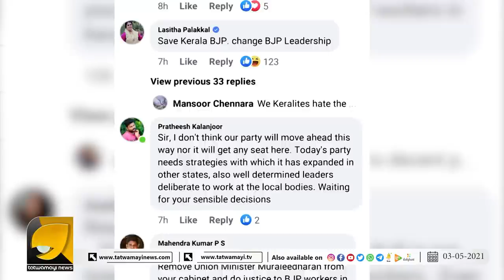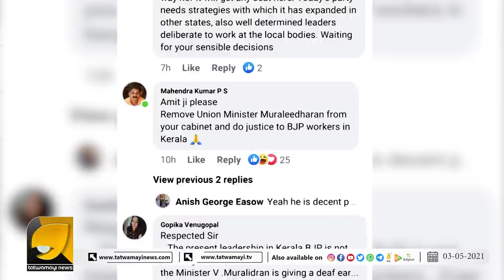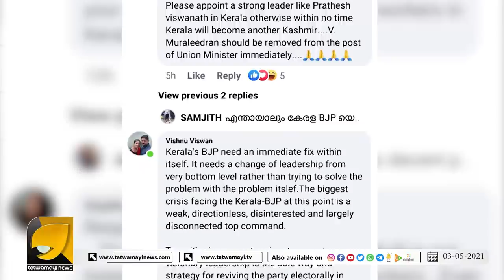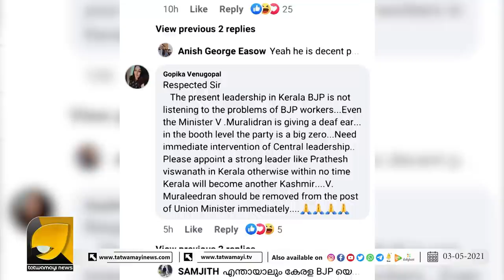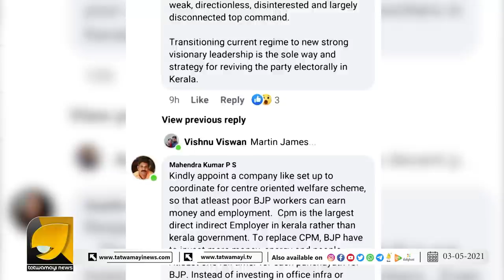ത്രിപുര മോഡലിൽ കേരള ബിജെപിയിലും അടിമുടി അഴിച്ചുപണി വേണമെന്ന് അണികൾ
ത്രിപുര മോഡലിൽ കേരള ബിജെപിയിലും അടിമുടി അഴിച്ചുപണി വേണമെന്ന്  അണികൾ,അമിത് ഷായുടെയും നദ്ദയുടെയും പേജുകളിൽ കൂട്ട കമന്റുകൾ